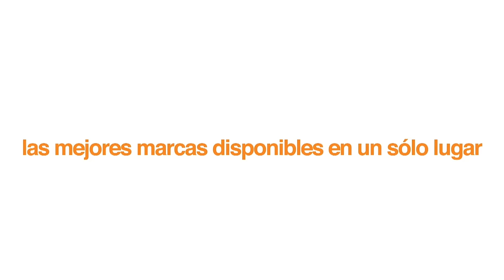Sony PXW-Z150 la cámara compacta 4k de Sony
Hoy platicaremos acerca de la PXW-Z150 la cámara compacta 4k de Sony, un equipo todo en uno muy similar a la HXR-NX100 pero con grabación en UHD y salida SDI.